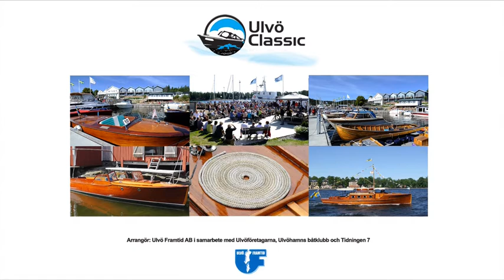Ulvö Classic 2016